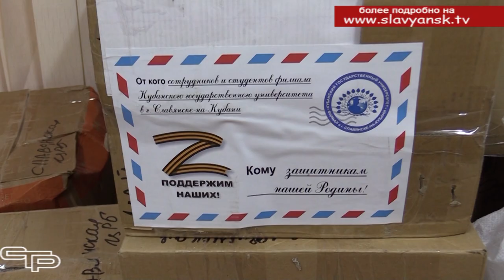Всё для победы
«Все для фронта! Все для победы!»-этот лозунг времен Великой Отечественной войны актуален и сегодня. Многие славянцы хотят внести свой вклад в общее дело борьбы с фашизмом на Украине. Кто-то перечисляет средства на счет районного Совета ветеранов для приобретения необходимого оборудования участникам специальной военной операции, кто-то приносит аптечки, спальные мешки и продукты. А женщины, о которых пойдет речь в нашем следующем сюжете, объединились вместе, чтобы вязать носки для наших бойцов. Каждый старается помочь, чем может